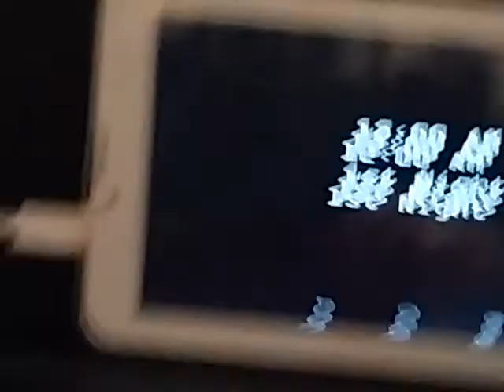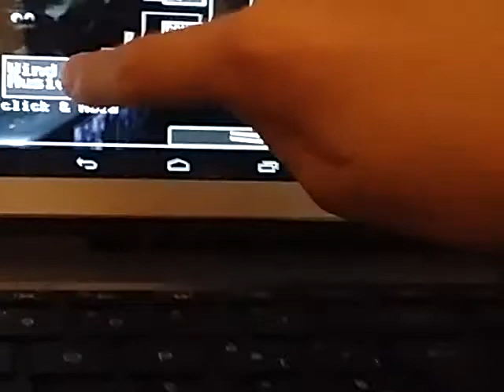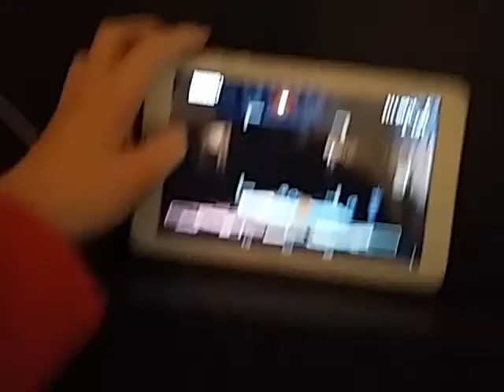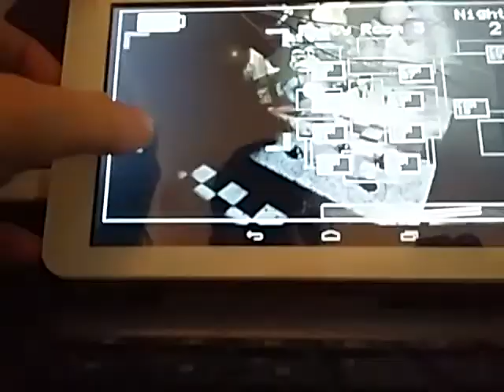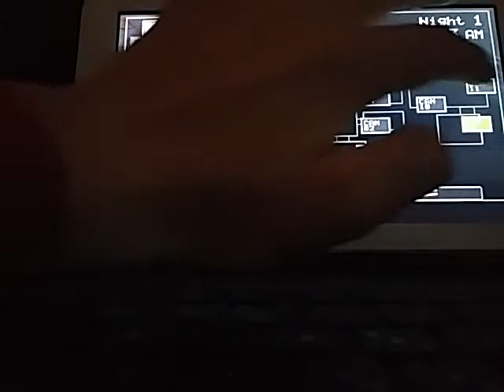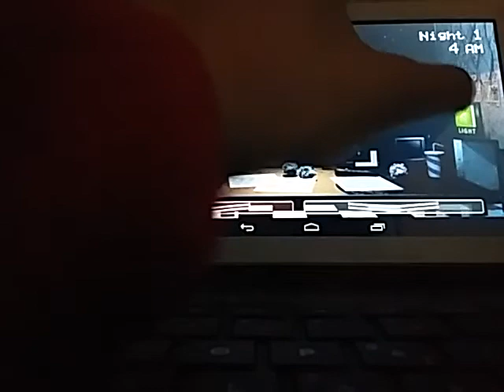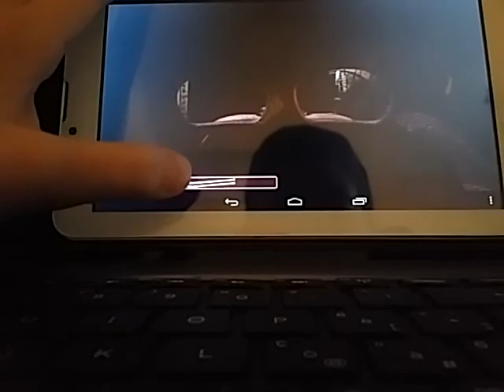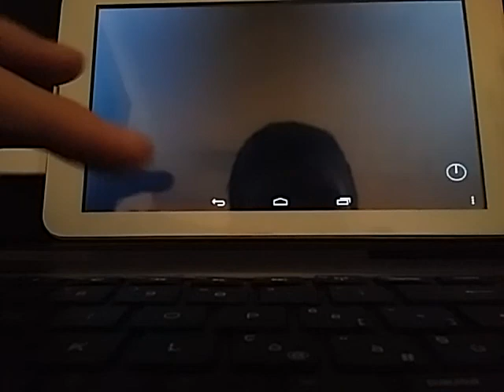Five nights at freddy's 2 #1 La nuova serie